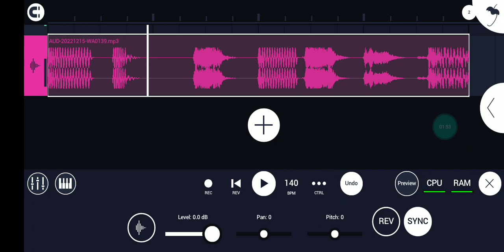BEAT RISADA EXCLUSIVO DO DJ YURE VINTE 2 - CONTEÚDO DO DJ LD DOS PREDIN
TROPA COMPARTILHA MUITO AI PFVR

SEQUÊNCIA DAS MAIS TOCADAS NO TIKTOK 2022 VS AS MAIS TOCADAS NO RJ [ FUNK CARIOCA\

Tags ignorem:⚠️
@ManTD12-z6s compartilha ai cria